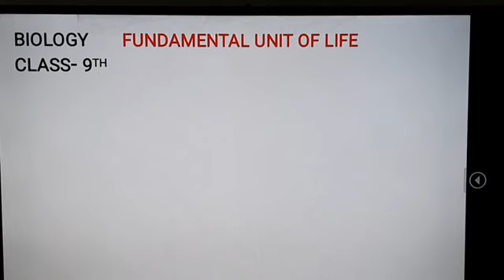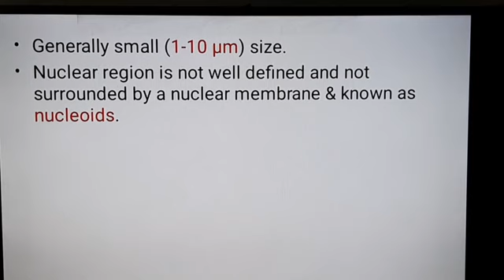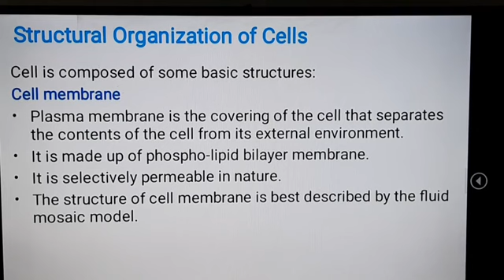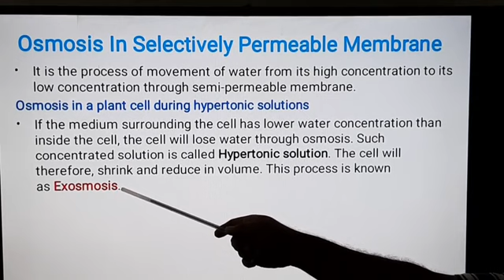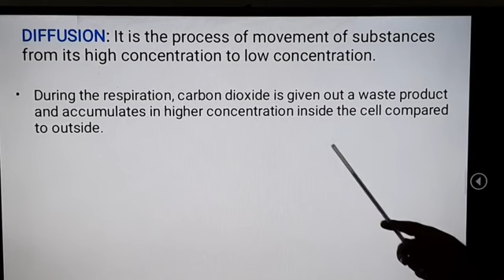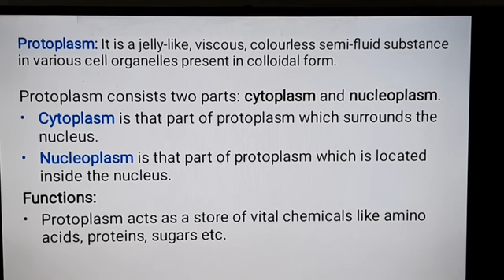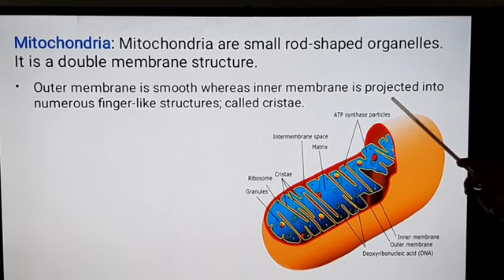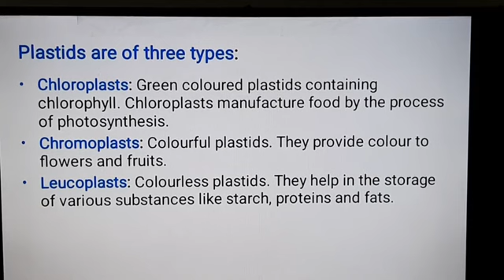LECTURE-3. FUNDAMENTAL UNIT OF LIFE. CLASS - 9TH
Types of cell ( prokaryotic and eukaryotic cell), plasma membrane, osmosis, diffusion, cell wall, mitochondria, golgi apparatus, plastid and its types.